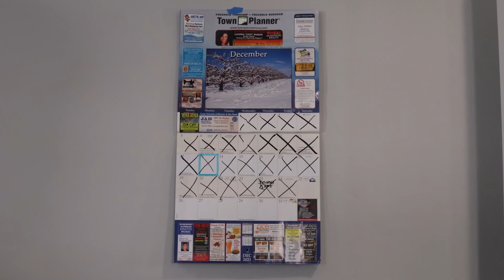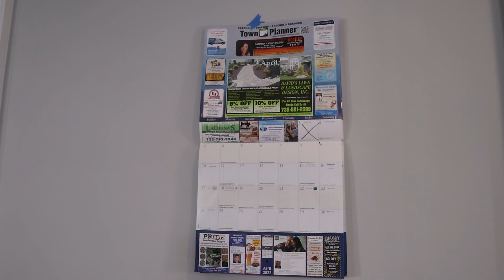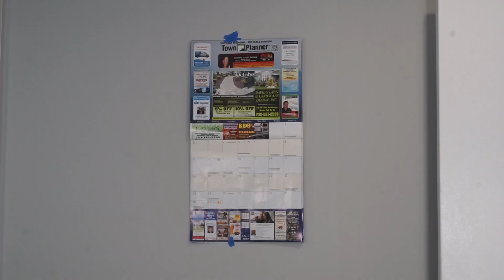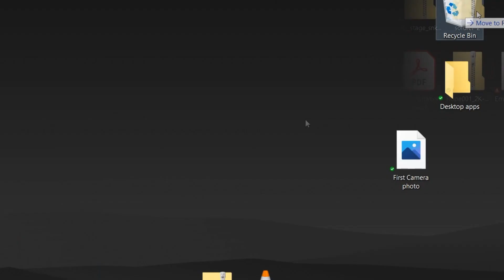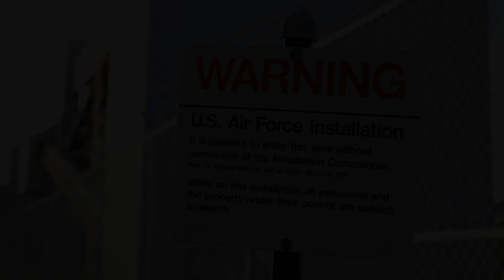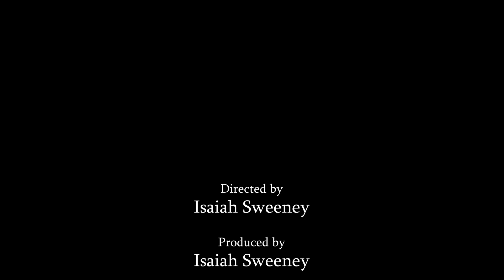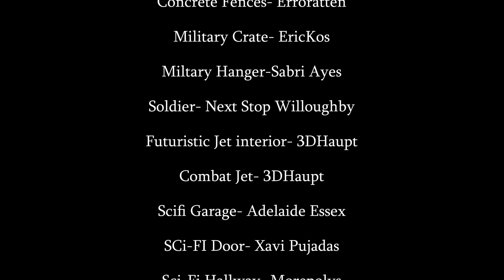011IE (Remake)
This short film is a remake of a previous film I made back in 2020. I was planning on making a part 2 for that film, however, I felt that the first part needed to be polished up in order to fully enjoy and understand a sequel.

Hope you enjoy it, this film has been months in the making.